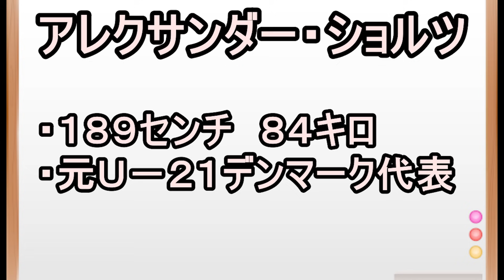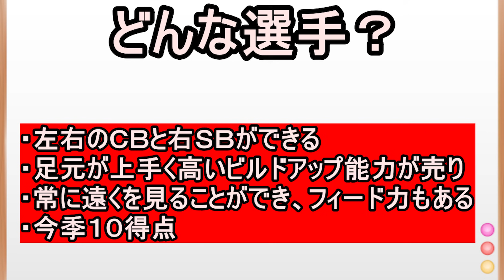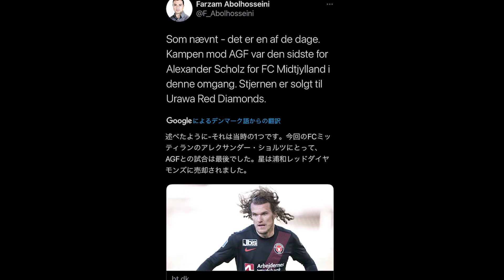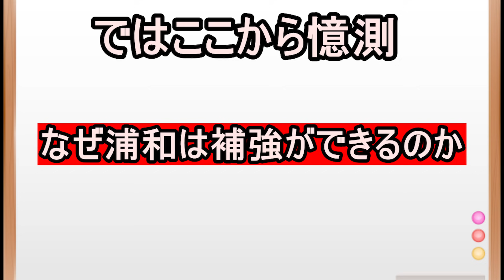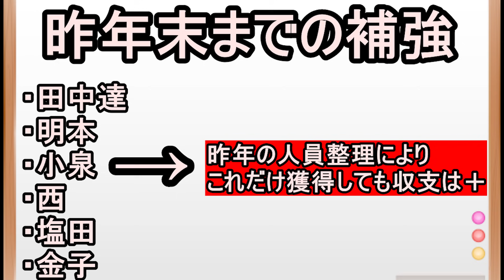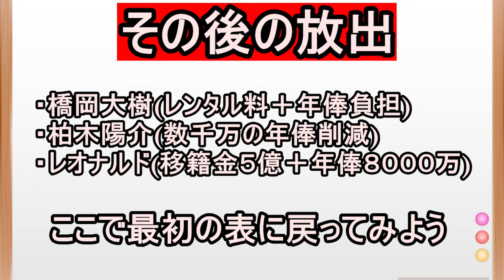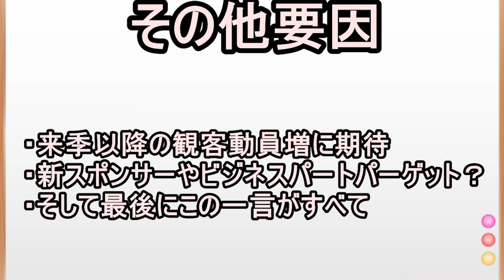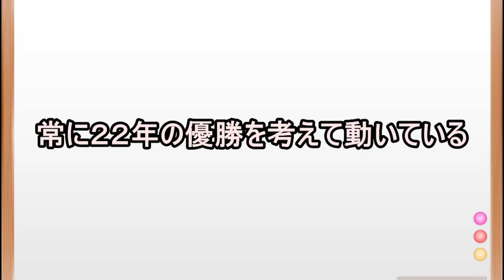【浦和レッズ】ＤＦ強化！？プレースタイルは浦和のあのＯＢ！？デンマーク人ＤＦショルツ獲得か！？